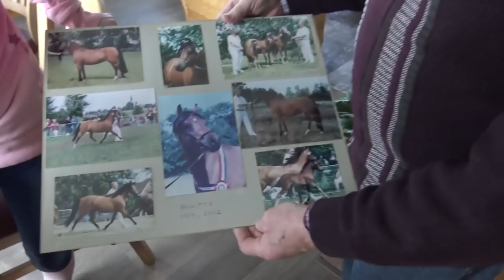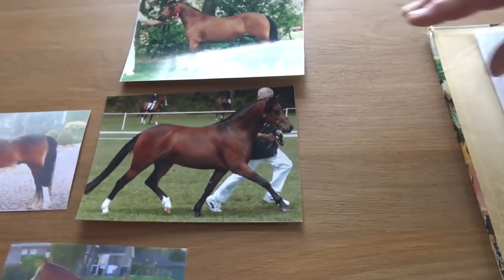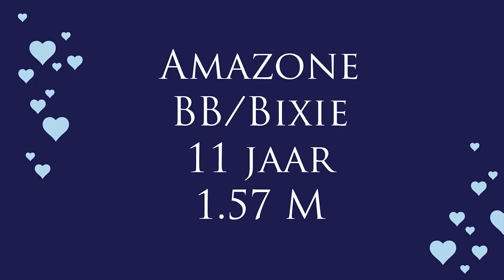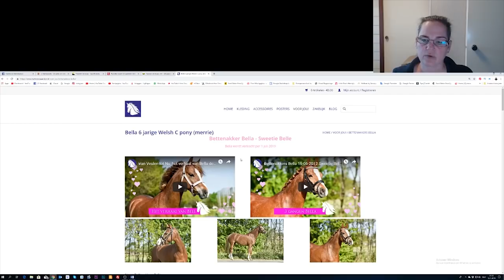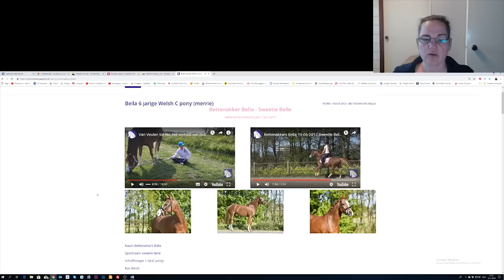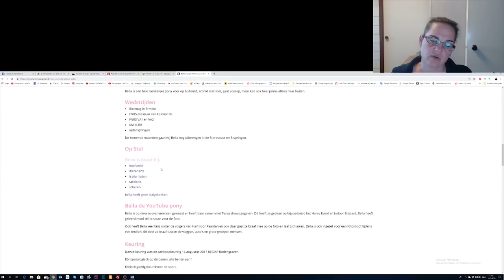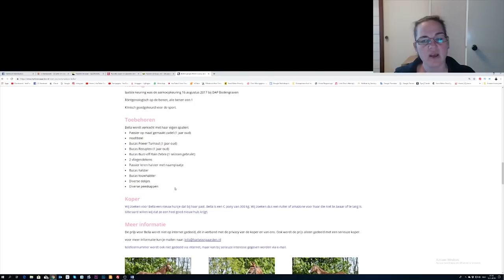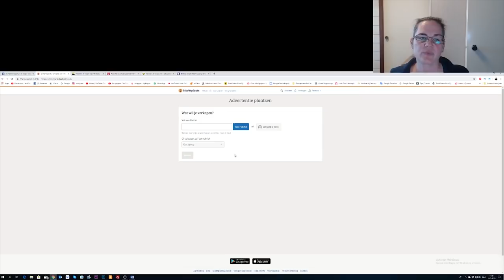Pony verkopen van A tot Z | Volledig | Hart voor Paarden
0:00 Praten over je pony verkopen
16:43 Van veulen tot nu, het verhaal van Bella de Pony
34:56 Verkoop video en foto's maken van je pony
42:31 Sweetie Belle
45:00 Hoe maak je een verkoop advertentie van je pony
1:00:52 Verkoop of aankoopkeuring voor je pony
1:22:43 Bells afscheid fotoshoot
1:26:33 Afscheid nemen van Bella

Kaartjes voor de DYTG kun je met 10% kopen:
code: DYTG_hartvoorpaarden

Ook post sturen? Dat kan naar:
Honderdland 9d
2676LT Maasdijk